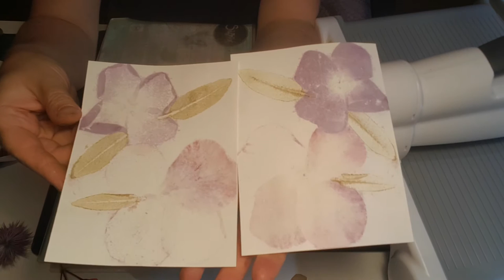Impression de fleurs naturelles sur papier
J'espère que tout le monde va bien et que vous profitez de ce beau soleil.
Bien entendu faites bien attention à vous!
Aujourd'hui je vous propose d'utiliser des ressources naturelles de votre jardin (ou celui du voisin...), de la forêt, des champs etc. pour vous amuser et réaliser de jolis papiers qui pourront vous servir pour des fonds de cartes ou d'atc, pour des junk out tout ce que vous voudrez.
C'est hyper simple et vous pouvez donc le faire avec vos enfants, y compris la cueillette. Attention il faudra des chiffons car les fleurs c'est plein de jus et ça peut tacher!
Bref aujourd'hui on s'amuse et on fait pleins d'essais. vous verrez il y en aura de plus jolis que d'autres...
Tous à vos fleurs, c'est parti!
à bientôt